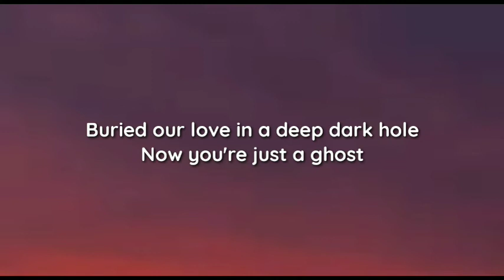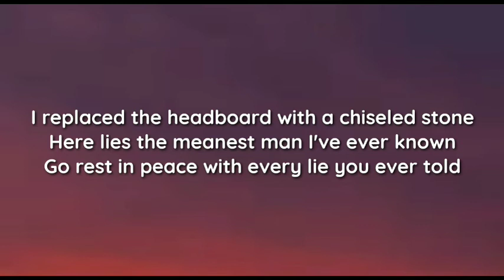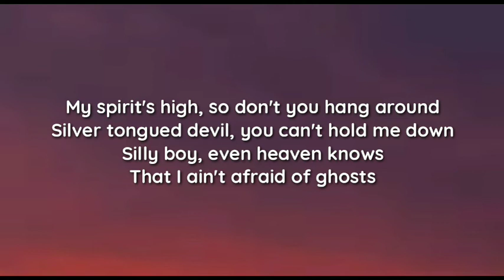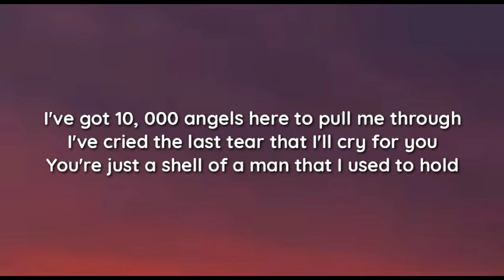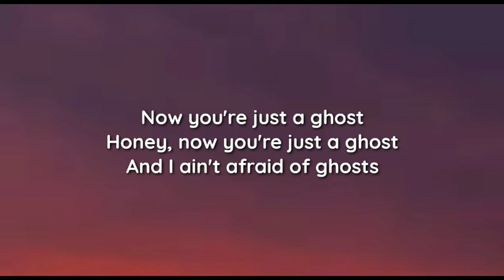Jack Ingram, Miranda Lambert, Jon Randall - Ghost (lyrics)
lyrics

"Ghost"

I burned your Levi's and your pearl snap shirts
Ashes to ashes and dirt to dirt
Buried our love in a deep dark hole
Now you're just a ghost

If you're such a poet, write an epitaph
You and I both know you ain't coming back
I sure loved you but I let you go
Honey, now you're just a ghost

My spirit's high, so don't you hang around
Silver-tongued devil, you can't hold me down
Silly boy, only heaven knows
That I ain't afraid of ghosts

I replaced the headboard with a chiseled stone
Here lies the meanest man I've ever known
Go rest in peace with every lie you ever told
'Cause now you're just a ghost

Silly boy, even heaven knows

I've got 10, 000 angels here to pull me through
I've cried the last tear that I'll cry for you
You're just a shell of a man that I used to hold
And I ain't afraid of ghosts